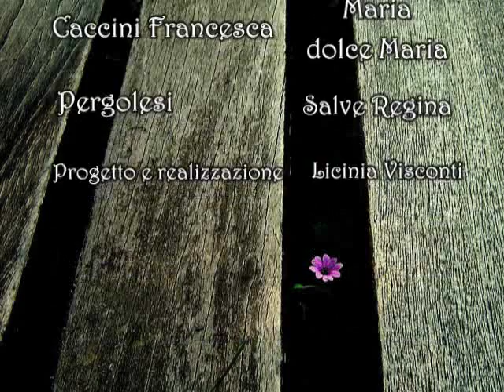Maria Vergine Madre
Il video di Licinia Visconti dedicato a Maria Vergine Madre nasce dalla trascrizione di un dogma nella concretezza delle opere che i più grandi pittori hanno, dal Rinascimento in poi, dedicato a questo divino assunto. La curatrice si è in particolare soffermata sulle differenti reazioni suscitate nella giovanissima Maria dall'annuncio della sua prossima maternità, dallo stupore, alla gioia, all'obbedienza ad divino volere, alla perplessità. Le rappresentazioni scelte hanno inoltre privilegiato, sul piano terreno, la dolcezza dell'amore materno che rende ogni donna, non solo le protagoniste di una straordinaria stagione pittorica, degna del rispetto dovuto a chi crea la vita. Si tratta di una splendida antologia che segue secolo dopo secolo le più splendide realizzazioni della devozione tradotta in capolavori d'arte senza tempo tanto per il tema trattato che per la magnificenza di capolavori assoluti dell'arte occidentale.

Aldo Maria Pero